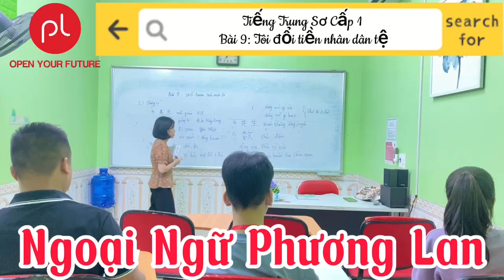NGOẠI NGỮ PHƯƠNG LAN : Tiếng trung sơ cấp 1 -Bài 9 : Tôi đổi tiền nhân dân tệ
🎯 LỚP TIẾNG_TRUNG_SƠ_CẤP_THÁNG 8 tại NGOẠI_NGỮ_PHƯƠNG_LAN CAM_KẾT ĐẦU RA
✅ Khóa học được xây dựng bởi Trung tâm TIẾNG_TRUNG_PHƯƠNG_LAN - Trung tâm đào tạo tiếng TRUNG hàng_đầu hiện nay
✅ Lớp học từ 1,5h - 2h/ buổi - Tiết kiệm thời gian
👉 Lộ trình học tinh_gọn, rõ ràng, thời gian và khung giờ học linh hoạt.
👉 Sĩ số học viên ít,  chữa bài tỉ mỉ.
👉 Giáo viên giúp bạn phát âm chuẩn , tăng phản xạ tiếng Trung trong giao tiếp